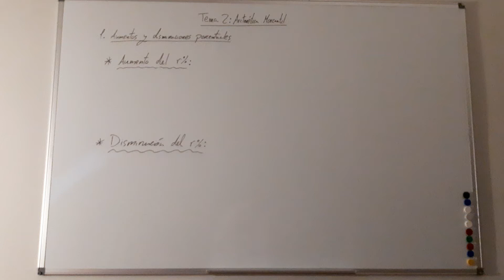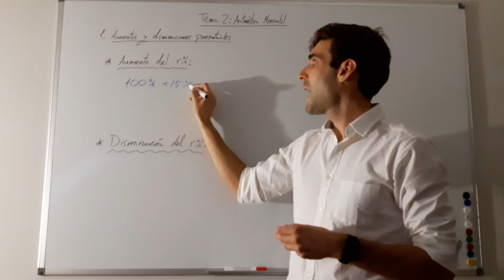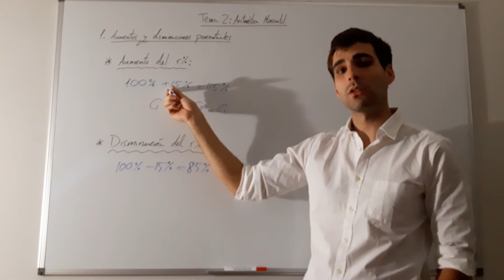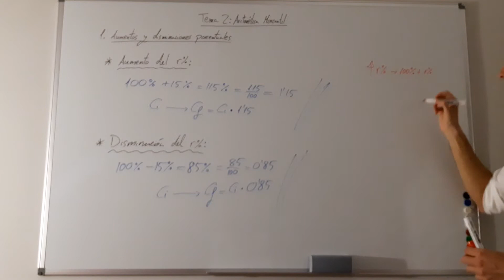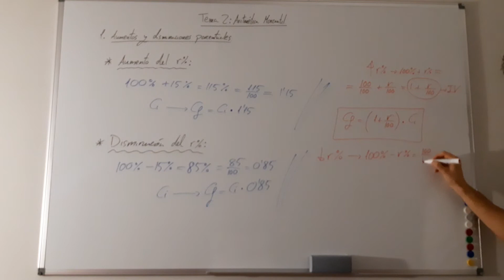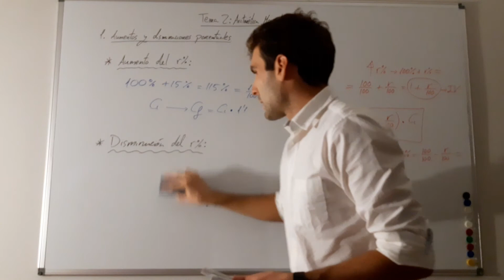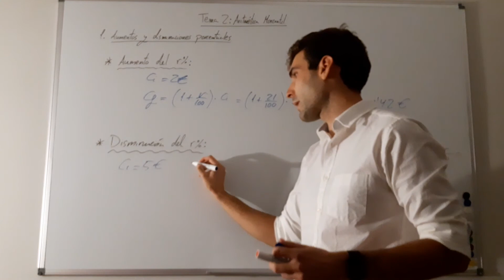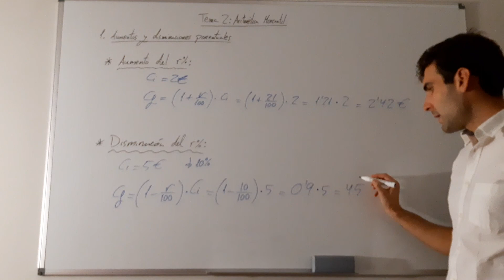1MCS T2 Aumentos y disminuciones porcentuales (I)